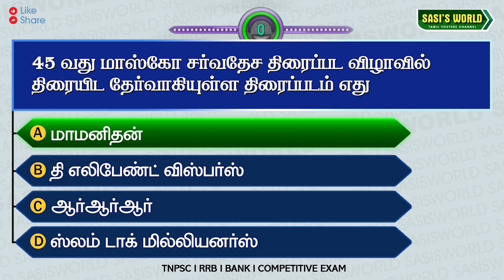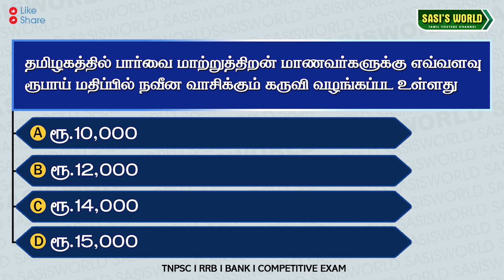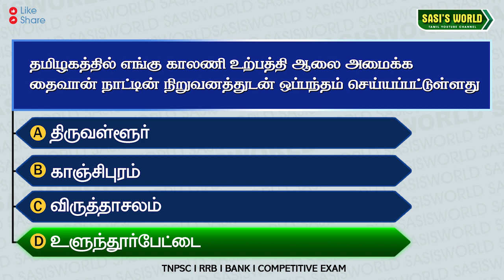TODAY CURRENT AFFAIRS IN TAMIL | 18 April 2023 | TNPSC | SSC | BANKING